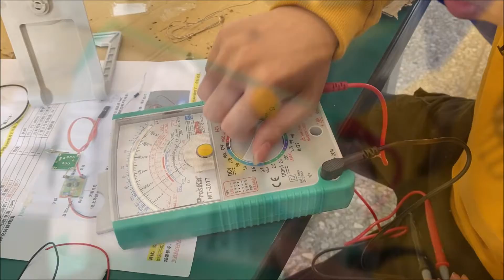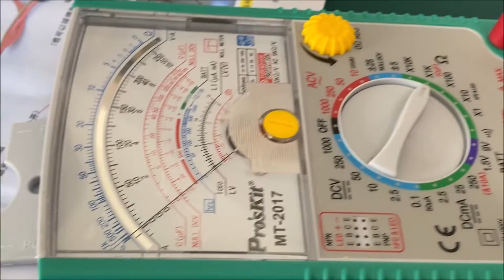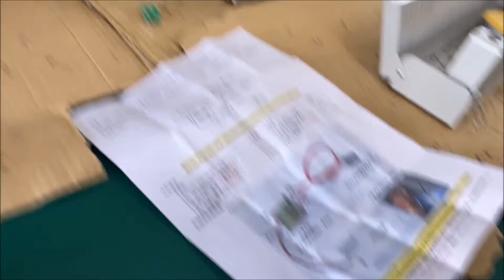執行感光LED燈套件｜焊接｜電烙鐵｜焊錫｜判讀電阻值｜電池盒｜光敏電阻｜S8050三極體｜跨域能力培養｜學甲國中完免計畫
▇【SketchUp繪圖軟體網頁版】
❤【提升偏鄉地區學習品質】 台灣這麼小真的有偏鄉嗎？偏鄉地區和城市區域的教育資源差別真的很大嗎？
❤【偏鄉地區教育現況】 M型化社會發展，也使得孩子們的生活和學習呈現兩極化。偏鄉弱勢學童的教育資源不足比例高達71.5%，與優勢學童相比相差16倍以上，兩者也存在明顯的教育資源落差，更缺乏文化刺激的機會。過去偏鄉或經濟弱勢的孩子，只要認真苦讀就有機會念好高中、上好大學，但十二年國教上路之後，不僅比唸書，還要比才藝、社團活動經驗，甚至要比賽得獎，對有心向學但資源相對貧瘠的偏鄉學童而言，家長幾乎不可能有多餘費用投資在孩子身上。
❤【硬體資源的提升，真解決了偏鄉教育的問題？】 偏鄉教育資源問題在政府與企業的努力下，網路覆蓋率在台灣高達9成，企業也提供各式軟硬體到全省偏鄉學校，如今偏鄉學校中多數也都有各種數位教具，甚至擁有和都市水平相當的公共數位學習資源。可是，為何城鄉差距問題仍沒有被解決呢？「偏鄉不存在差距，存在的是差異。」
❤【台灣偏鄉教育真正需要的是？】 我們看到了：不斷教改，卻無法彌平貧富教育的落差。教育經費補助往往落入最不需要資源的人手中。教師皆忙碌於與教學品質提升的行政工作。偏鄉教師嚴重不足、師資良莠不齊、流動率高。或許，偏鄉教育環境最缺乏的，是願意【長期在偏鄉耕耘/陪伴孩子的老師，以及引發學生學習興趣的教學內容】。
❤【Teach For Taiwan】 與其在中央部會辦公桌上討論一大堆，Dr.Huang還不如親自到前線幫助偏鄉孩童，讓偏鄉孩子變得更好！儘管沒有後路…沒有支援…